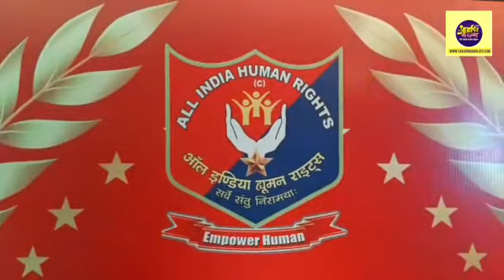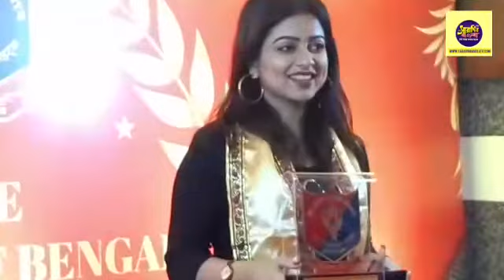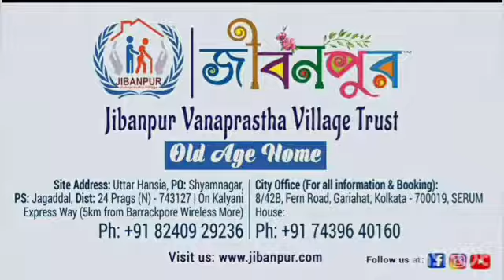The Legend of Bengal Award By All India Human Rights. ☆ Part I - Saradin Bangla Tv ▪︎10.12.2021